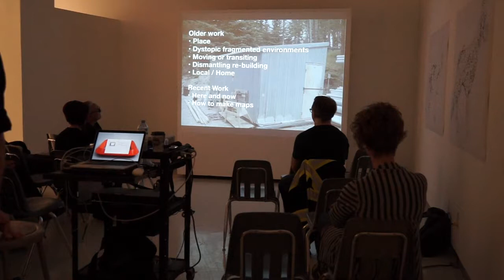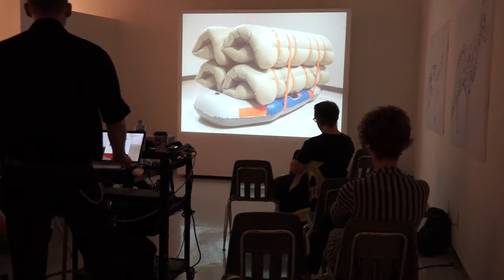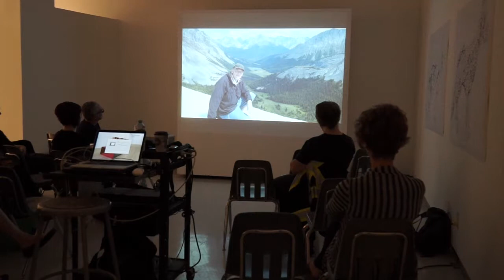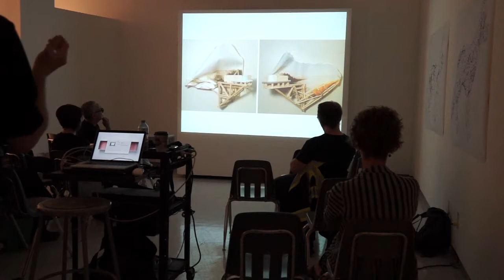Artist Talk: Bruce Montcombroux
Artist talk by
Bruce Montcombroux